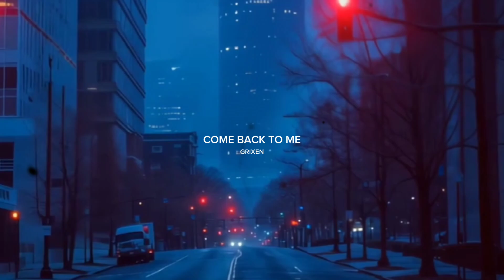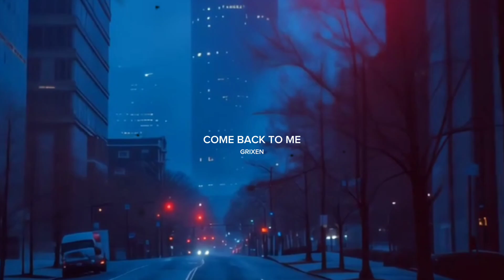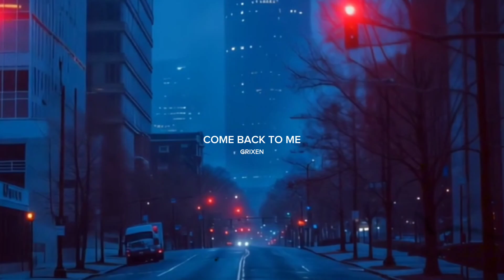GRIXEN - COME BACK TO ME (Official Music Vídeo)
Amazon Music: